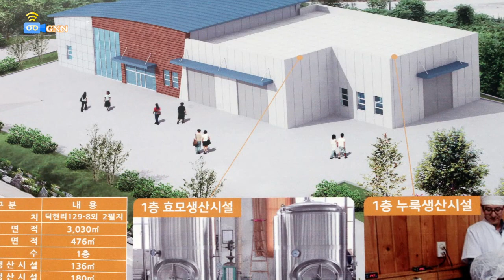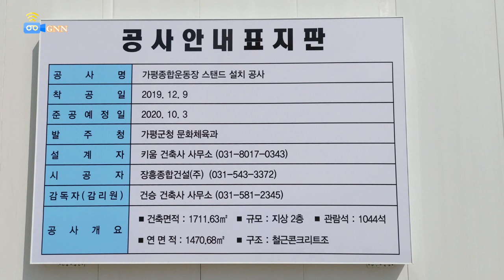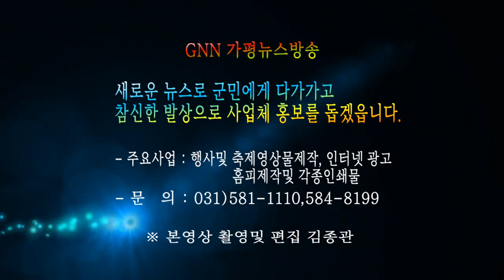가평군의회 2020년도 주요사업장 확인결과 보고서 및 행감계획 채택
가평군의회는 28일 오전 본 회의장에서 제3차 본회의를 끝으로 9일간의 일정을 모두 마치고 제289회 임시회를 마무리 했다.

이날 본회의에서는 행정사무감사특별위원회에서 제안한 ▲「2020년도 행정사무감사계획서 승인의 건」 , 의원발의된 ▲「가평군 물품관리조례 일부개정조례안」 등 조례안 6건과 가평군수로부터 제출된 ▲「가평군 학술연구 용역 관리 조례 전부개정조례안」 등 조례안 15건을 심사하고 원안가결 했다.

특히, 이번 임시회에서는 지난 22일과 23일 이틀간에 걸쳐 실시한 사그막천 정비사업 등 8개 주요사업장에 대한 현지확인 결과 지적사항 및 조치의견을 담은 결과보고서를 의결하였다.

주요 지적사항 및 조치의견으로는 ▲농촌 신활력플러스 사업의 경우 가평발효미생물센터에서 생산되는 누룩 및 효모의 다양한 판매경로 확보방안 마련, 센터운영방식 및 수익배분구조 모색 ▲밀리터리 테마공원 조성사업에 대하여는 투자예산 대비 사업효과를 높일 수 있는 수익구조방식 개선, 민간사업자의 실현가능한 시설투자계획을 통해 신속한 사업 마무리 ▲7080 청평고을 조성사업에 대하여는 핵심사업인 문화거리 조성 사업비 조속히 확보, 운영주체인 지역주민 역량강화교육 수립·시행 등을 요구하였다.

또한, ▲달전천 생태하천 복원사업의 경우 물부족으로 기대효과가 미흡할 것이 우려되는 어도 및 생태서식지의 효율성 극대화를 위한 마무리 사업추진 철저 ▲가평읍 농촌중심지 활성화 사업에 대하여는 충분한 주차공간 확보, 지역주민 의견이 최우선된 센터 내 공간활용, 관리운영주체 육성 및 향후 유지관리방안 모색 등을 주문하였다.

사업장 현지확인 결과 보고에 나선 이상현 의원은 현지 확인 시 가장 큰 관심을 모았던 ▲사그막천 정비사업에 대하여 2019년 주요사업장 확인 및 행정사무감사 등 각종 보고 시 마다 도로 폭 확장 민원사항 반영, 교량공사 가각부 개선 등 사업현장의 문제점을 조치하도록 요구하였으나, 1년여 기간이 경과한 현재까지도 전혀 조치되고 있지 않을뿐더러 현장여건에 맞지 않게 설치된 2개소의 교량은 주민불편 및 예산낭비를 초래하였다며 집행부를 강하게 질타하였다.

아울러, 이번 지적사항에 대하여 최우선적으로 조치를 완료한 후 사업추진을 진행할 것과 설계 및 관리감독 운영 문제해결을 위한 조속한 대책을 강구할 것을 강력히 권고하였다.

한편, 6월 1일부터 열리는 가평군의회 제1차 정례회에서는 집행부의 본청 및 직속기관, 사업소, 읍·면과 더불어 군의 업무를 위탁·대행하는 가평군시설관리공단, 가평군체육회, 가평군복지재단, 가평군자원봉사센터 등 35개부서 및 기관을 대상으로 2019년 행정업무 전반에 대한 행정사무감사가 있을 예정이다.